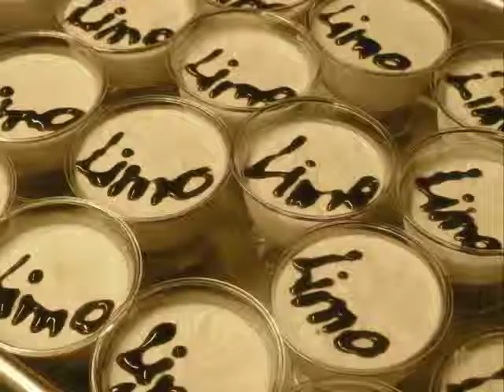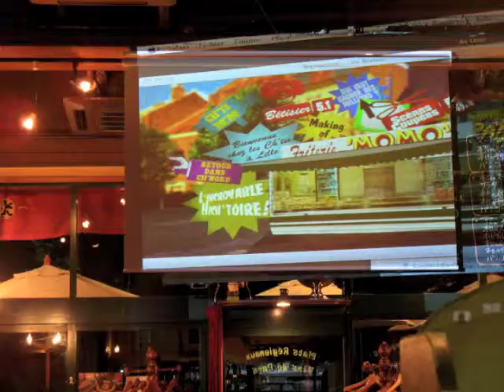french food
Pics from my restaurant/work in Japan